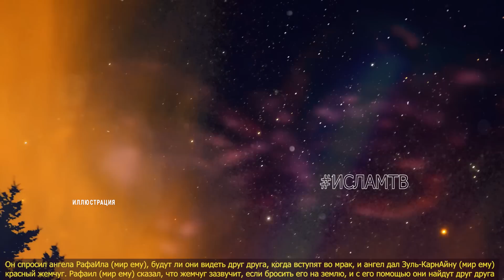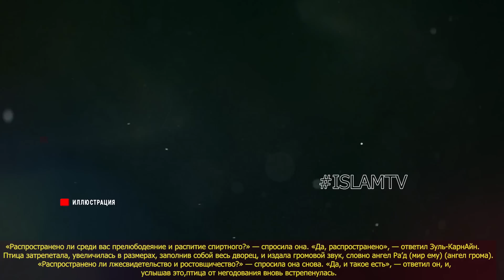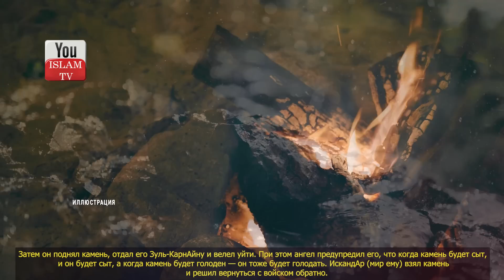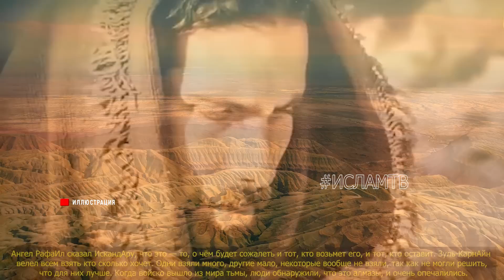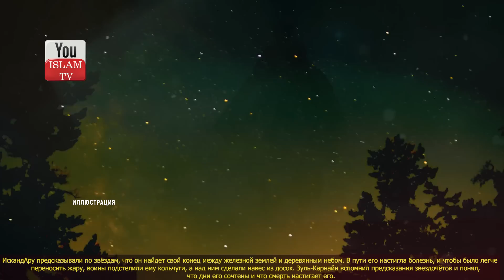УДИВИТЕЛЬНО! КОРАН РАССКАЗЫВАЕТ ГДЕ НАХОДИТСЯ ЖИВАЯ ВОДА! ЗУЛЬ КАРНАЙН И ЖИВАЯ ВОДА!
Удивительно но Аллах в Священном Коране рассказывает о существовании живой воды. Кто же выпил живую воду и что с ним случилось?

ОБЯЗАТЕЛЬНО ПОСМОТРИ ЭТИ ВИДЕО:
3) ЭТО ДОЛЖЕН ЗНАТЬ КАЖДЫЙ МУСУЛЬМАНИН УЗНАЙ ПРО ЭТО В МЕСЯЦ РАМАДАН,РАМАЗАН И ТЫ НЕ ПОЖАЛЕЕШЬ ОБ ЭТОМ
5) ЭТО НУЖНО ЗНАТЬ ТОМУ КТО ЛЮБИТ СПАТЬ ГОЛЫМ! ПО ЭТОЙ ПРИЧИНЕ МУСУЛЬМАНЕ НЕ СПЯТ ГОЛЫМИ?
6) Брак с ними запрещен мусульманину!! Не женитесь на этих 6 типах женщин, даже если они красивы
9) Тело НЕ Позволило Маме И Сестрам Омыть Его, Что же Они С Этим Сделали? История Заставит Вас Плакать!
11) ЧТО ПРОИСХОДИТ С УМЕРШИМИ ПРИ ПОСЕЩЕНИИ МОГИЛЫ? СЛЫШАТ ЛИ ОНИ НАС ЕСЛИ РАЗГОВАРИВАТЬ С НИМИ? хадис
12) Эти 10 животных попадут в рай с мусульманами, а вы не обращаете внимания! Пророк  рассказал нам .